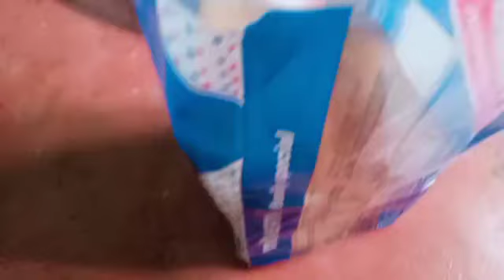Sabse aasan trika bread aur pyaj ka pakoda 🤩😍🤩😍